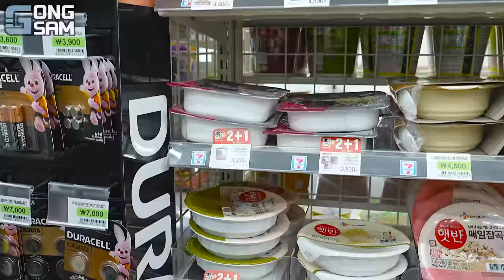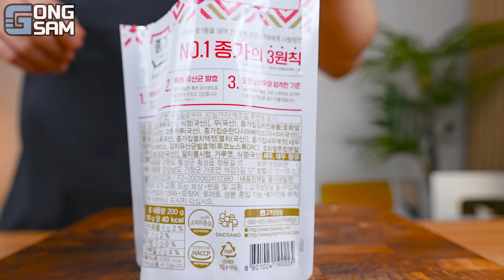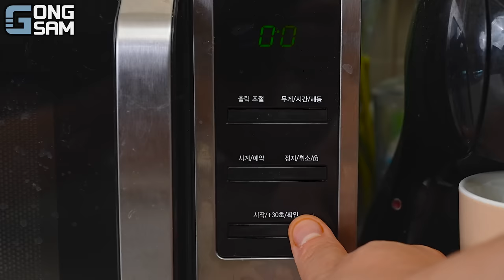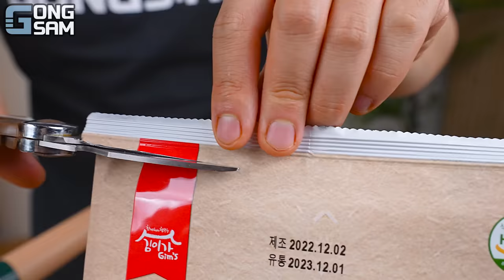ASMR MUKBANG 편의점 핵불닭 미니!! 떡볶이 & 핫도그 & 김밥 FIRE Noodle & HOT DOG & GIMBAB EATING SOUND!